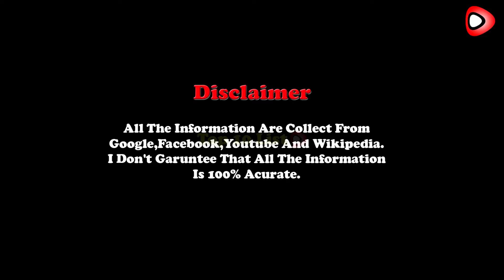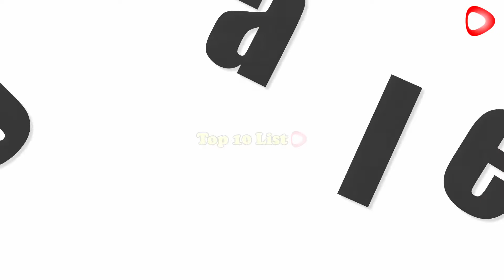(Raid Movie Actress) Gayathri Iyer Lifestyle,Height,Weight,Age,Wiki,Family,Biography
Gayathri Iyer (Actress) Height, Weight, Age, Boyfriend, Biography
Hi !
Youtubers .